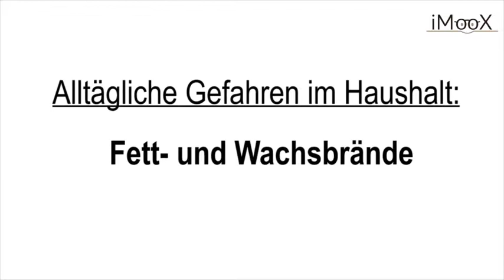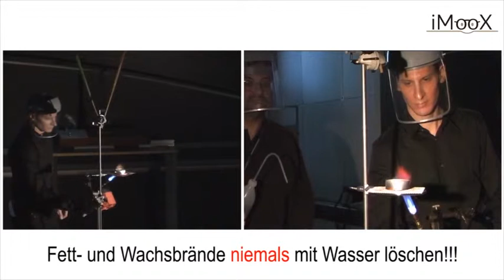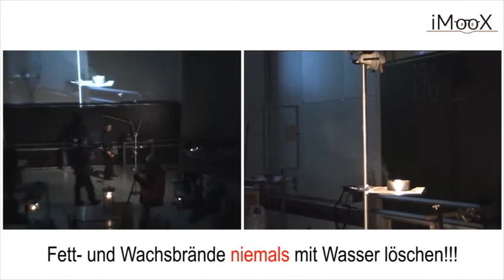Wachsbrand mit Stichflamme